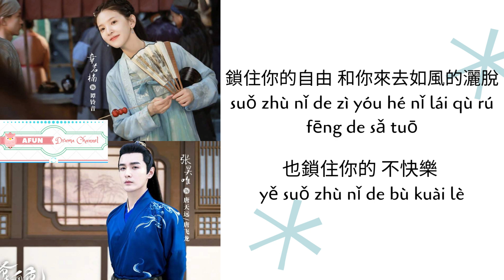Qing Duo Guan Zhao 請多關照 - 董又霖 OST. Love Is All《师爷请自重》PINYIN LYRIC